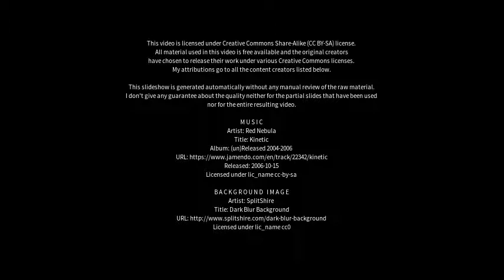Best places to visit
Best places to visit - Höxter (Germany) Best places to visit - Slideshows from all over the world - City trips, nature pictures, etc.